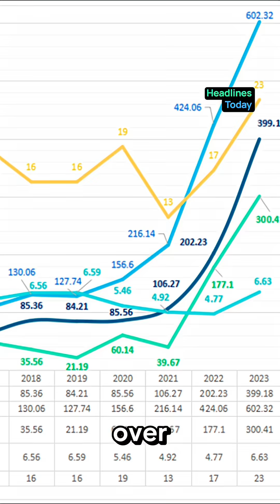BYD’s New Tech Shocks the Car Industry! Control Your Car With Your Phone?!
The future of driving just took a wild turn — literally!
China’s EV giant BYD just unveiled a car you can control using your phone — move it, park it, even unlock it — all from your screen.
But here’s the twist: this isn’t just a tech flex… it’s a financial master move. With BYD spending billions on R&D, they’re not just selling cars — they’re building an entire smart ecosystem that could reshape the auto market (and your investments).
So, is this the end of traditional car-making or the start of a new digital gold rush on wheels? Let’s dive in.